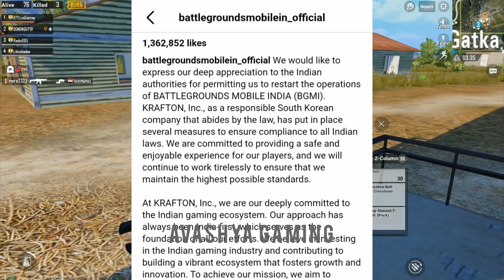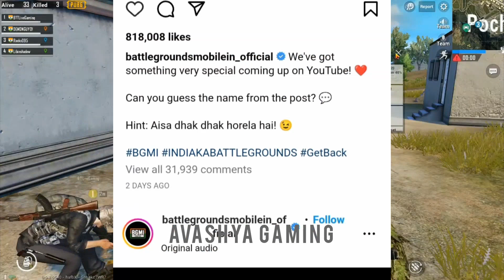Bgmi Unban News 🥳 Confirm Release Date || Bgmi Unban 🥰 Which Date Confirmed Leaks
Content Creator

bgmi unban
bgmi unban news
bgmi
bgmi news
bgmi unban date
bgmi update
bgmi live
bgmi download
bgmi trailer
gk afroz
bgmi official channel
unban bgmi
bgmi play store par kab aayega
bgmi ban
bgmi server down
bgmi play store link
unban
tech to latest bgmi unban
bgmi update kab aayga
bgmi unban release date
bgmi unban today news
bgmiunban
vg gamer
bgmi play store release date
bgmi server on
bgmi play store update
soul
bgmi 2.6 update features
bgmi server open
bgmi 2.6 update play store
bgmi 2.6 update download kaise kare
bgmi server on date
bgmi ban in india
bgmi 2.6 update apk download
bgmi 2.6 update kab aayega
bgmi play store download
classifiedyt
battlegrounds mobile india
bgmi playstore
vg gaming
krafton notice on bgmi
how to update bgmi
bgmi classified yt
bgmi server online
how to download bgmi
bgmi server online time
bgmi server kab khulega
bgmi new update today
bgmi new update 2023
bgmi playstore update
how to update bgmi 2.6 version
how to update bgmi new version
2.6 version
bgmi paresh rawal trailer
bgmi launch trailer
gaming era
dynamo gaming
goldy bhai
gamexnews
bgmi banned
8bit thug
bgmi 2.0
bgmi login success
bgmi official post
2.6 update bgmi
bgmi 2.6 update gameplay
krafton bgmi ban
bgmi server
bgmi 721 mb early access
bgmi 2.6 update release date
s8ul
bgmi back
bgmi back in play store
bgmi download link
pubg mobile
government react on bgmi
pubg glitch
pubg ban
glitches
funny tiktok
funny pubg tiktok
facecam
ban pubg
bgmi unban vg gamer
bgmi kab aagyega
free uc
krafton official notice
bgmi unban trailer
paresh rawal in bgmi trailer
paresh rawal bgmi trailer
bgmi trailer video
akshat in s8ul bootcamp
akshat in s8ul
omega on bgmi launch
omega on bgmi date
ghatak on bgmi unban date
ghatak on bgmi date
ghatak on bgmi
ghatak on bgmi launch
ghatak
gamingnews15k
mavi new lineup
ultron on new team
ultron new team
jonathan in bgmi trailer
jonathan on bgmi video
bgmi official announcement
pubg moments
pubg tiktok
pubg wow moments
roasting tiktok
battlegrounds mobile india 2.6 update
pubg mobile unban
pubg mobile dinosaur
snehil
snehilop
snehil op
snehil op gaming
mortal
snehilop gaming
bgmi 2.6 update out
technicalguruji
technical guruji
bgmi breaking news
bgmi gameplay
pubg
bgmi android
bgmi official update
thug
bgmi unban latest news today
goldy
8bit
8bit goldy
shubhgamerz
gaming
mobile gaming
bgmi kab aayega 2023
bgmi kab chalu hoga
gaming update
gaming news
bgmi date
bgmi kab unban hoga
waliaboy
bgmi unban india
gaming news 15k
bgmi playstore release date
bgmi mazy
unban date
s8ul omega
dynamo on bgmi unban
bgmi play store pr kab aayega
bgmi today announcement
scout bgmi live
scout
soul omega on bgmi launch
bgmi live stream
bgmi unban for 3 months
govt on bgmi unban
bgmi exact date revealed
bgmi ios download
new features
90days unban bgmi
new bgmi unban news
bgmi server is busy please try again later error
finally 😍 bgmi unban in india official hint - government unban bgmi 😍bgmi news
good news bgmi lovers ke liye - bgmi new update confirm leaks with proof

Video Maded For Education Purpose also,
like giving news To people About Bgmi.